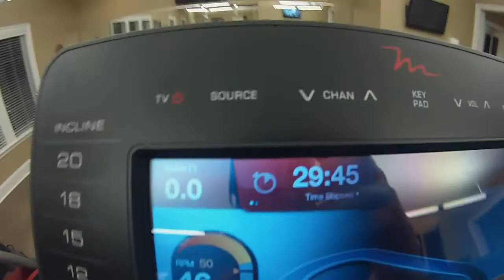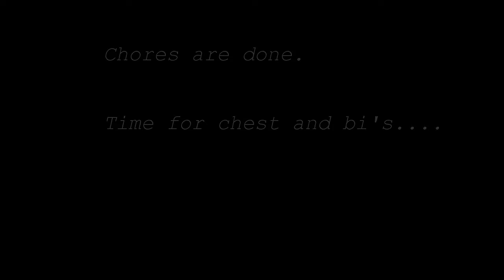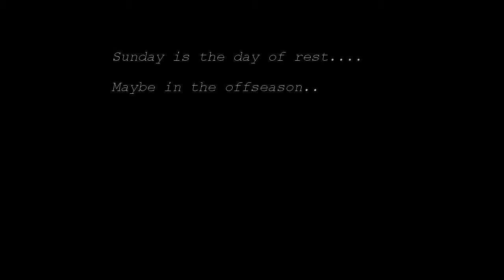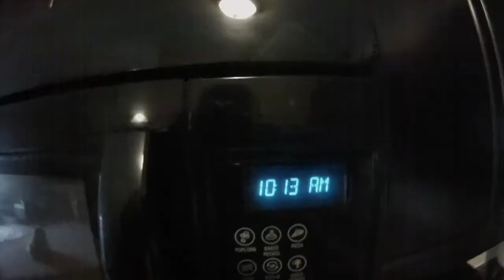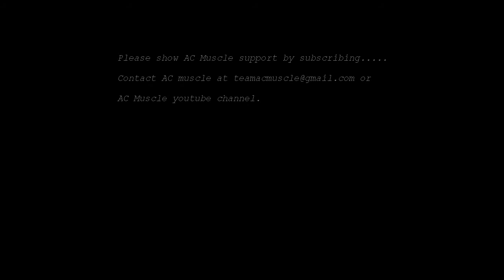Another weekend.....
AC Muscle

Background- bodybuilding, muay thai, nutrition, fitness, personal training, power body building , power lifting ,strong man, action movies ,cars ,diet recipes, motivation, self help, improving myself every day and just getting better.

About me- I was a typical fat kid that loved all the 80’s action movies with the muscular actors.  I can remember watching Rocky 4 with Sylvester Stallone over and over and is still my favorite movie to this day.  I also was obsessed with Arnold Schwarzenegger and Jean Claude Van Damme.  Basically Arnold got me into bodybuilding and Van Damme got me hooked on martial arts.  The thing they all had in common was their crazy ripped muscles.  I thought man if I had those me life would be perfect.  So I started working out with my older brother.  Well I quickly found out how hard it was and tearing down muscle hurts.   So I then started reading my brothers muscle magazines and started to figure out these guys eat certain foods and a lot of protein and very little sugar.  So I was hooked at 14yrs old I took protein shakes to school in a thermos and ate a lot of tuna and chicken.   I made a lot of progress very fast and the more goals I achieved the more obsessed I became. I also wanted to know how to fight.  I didn’t want to look the part and not be able to do anything with it.  So I trained at an MMA gym and fell in love with muay thai.  About a year into training I entered the Bando nationals and won the heavy weight division.  I then decided fitness and health was my passion and got a job as a personal trainer at a Bally Total Fitness and started  training for my first bodybuilding show.  A year after that I took 6th in the light heavy weight division at the MR Ohio at 21years old.  I was doing some fitness modeling and then started my own personal training /nutrition business.  Then I decided I wanted to try something else outside the fitness industry.  So I started working a corporate job and was doing what a lot of non gym rats do.  Going to bars and not eating as clean, but I would always have the gym call me back.  I was going through the motions and it just wasn’t me.  I knew I was an athlete in my soul, but on the outside I was doing things that wasn’t that .  I will be honest I was basically depressed because I knew deep down I was somebody else then who I was showing on the outside.    So I got back with my old mentor Mike Francois (1995 Arnold Classic Champion) and started training.  The best advise I can give anyone is swallow your pride and come to the realization you don’t know everything and find a good mentor! The other very useful thing I would recommend is  reading a lot of motivational and self improvement books.  The best advice I can give is make your mind the strongest it can be because if you can do that the stuff on the outside will just come easy.  Your mind is like your body.  Feed it good things and it will work a lot better.  An example would be listen to your thoughts and what they are saying.  If you say I am moving toward my goal.  I am powerful.  I can do this.  Then you will.  If u walk around all day saying to yourself I can’t do that.  I am not smart enough.  Well then that is what you are going to get.   So stay as positive as possible and listen to you internal dialogue.   “fake it til ya make it”

Today

I am Training for the Mike Francois Classic and will be in the heavy weight division.  I have created the AC Muscle you tube channel to inspire and help anyone I can. I look at bodybuilding and fitness people as brother s and sisters because we are all going through similar things while trying to reach our goal that 95% of the world doesn’t understand.